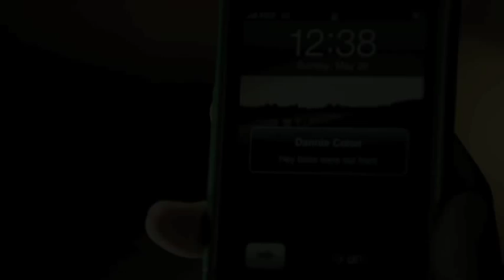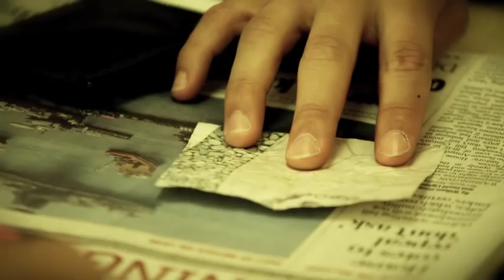I Can't Wait (OFFICIAL VIDEO) - Alex Carbonel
This is the OFFICIAL Music Video for Alex Carbonel's new single "I Can't Wait"
Directed by Dannie Colon
All Music by Alex Carbonel